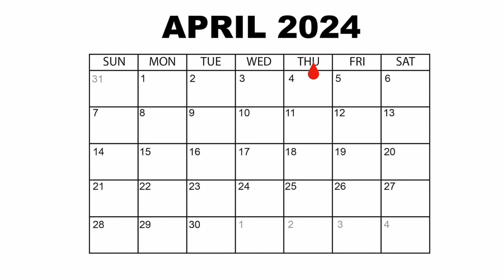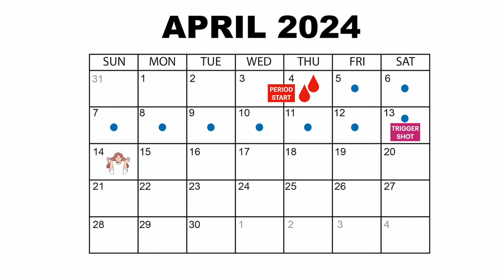IVF step by step procedure | आईवीएफ कैसे किया जाता है | Egg collection in IVF test tube baby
Queries solved in this video:
1. How is IVF done
2. Are IVF injections painful?
3. How many days does it take in IVF
4. Is bed rest needed in IVF?
5. Precautions to be taken in IVF
6. Is egg retrieval process painful?
7. How many days injections in IVF

Hello everyone,
I am Dr Nikita Banerjee, MBBS, MS, DNB, MRCOG2, FRM with over 10 years of experience in practice, training young doctors, as author and as an international speaker.